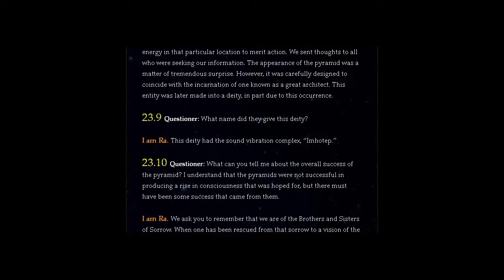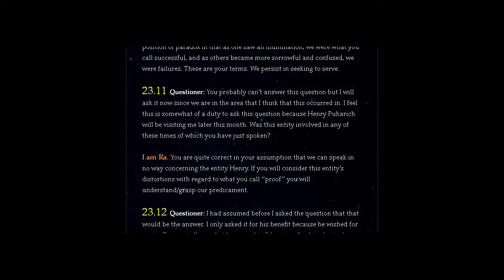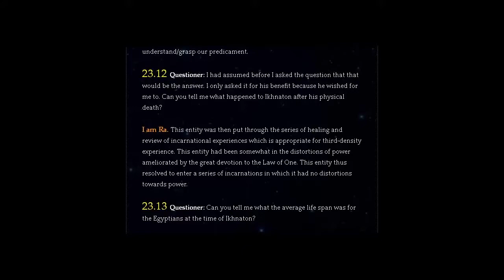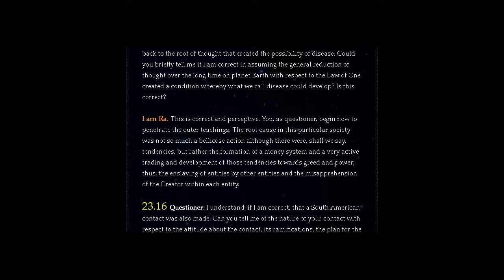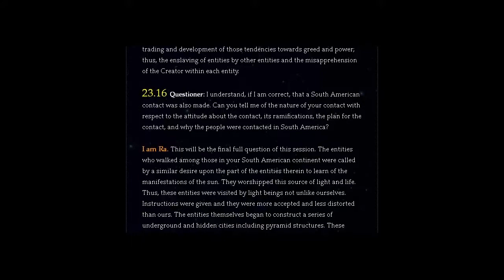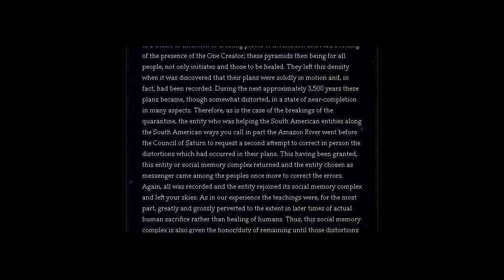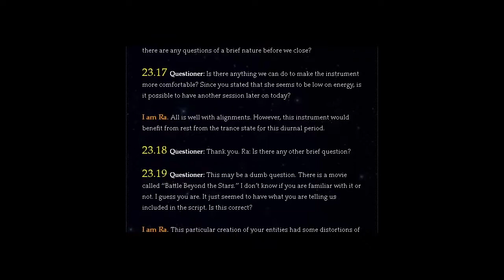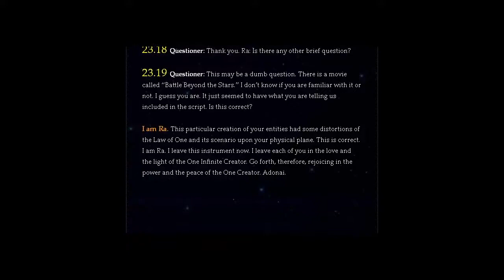THE LAW OF ONE | SESSION 23 PART TWO